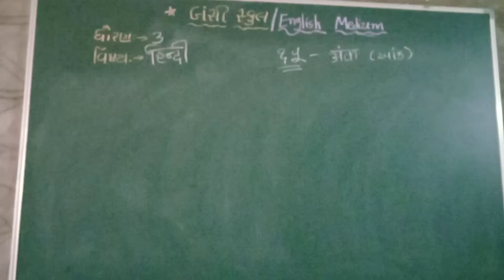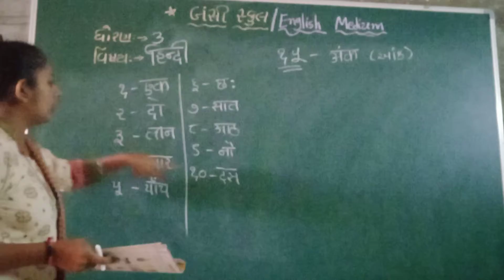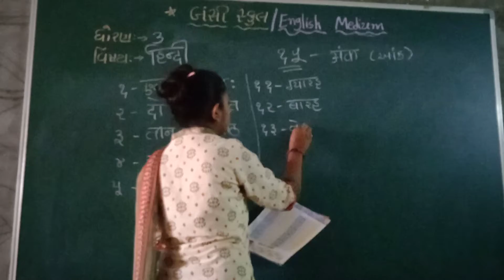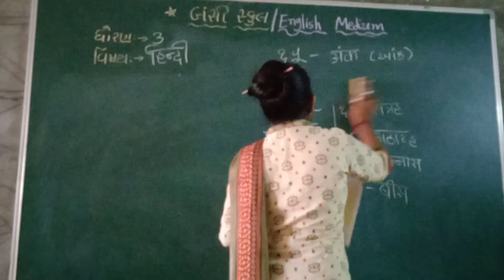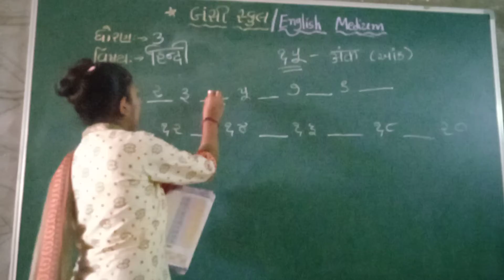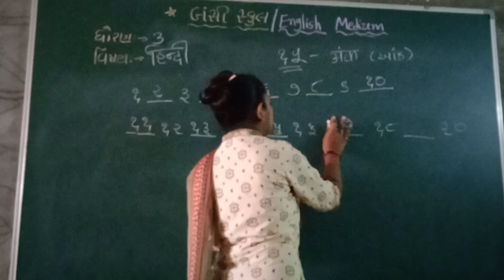Std-3 હિન્દી Unit-15🍀